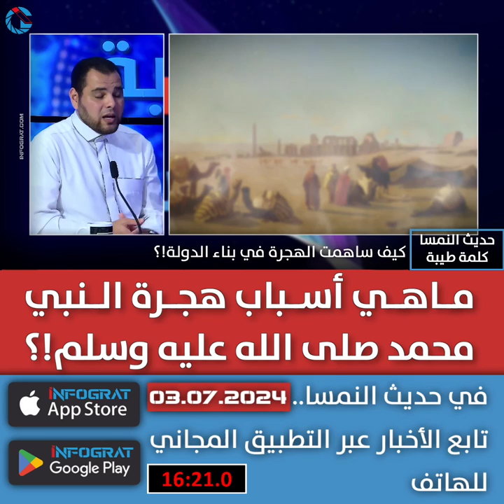كلمة طيبة: ماهي أسباب هجرة النبي محمد صلى الله عليه وسلم!؟